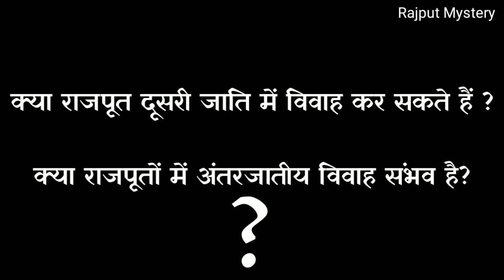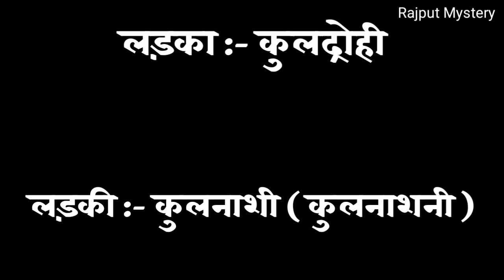क्या राजपूतों में अंतरजातीय विवाह किया जा सकता है ? Can Rajputs intermarry? Rajput Mystery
Can Rajputs intermarry?
kya Rajput Other Caste me Saadi Kar sakte h?
Rajput marriage Rules.
Rajput marriage in India.
Royal Rajput Marriage.

Jai Bhavani Jai Rajputana

▶ About - RajputMystery is a YouTube channel, where you can find videos about Rajput Society.